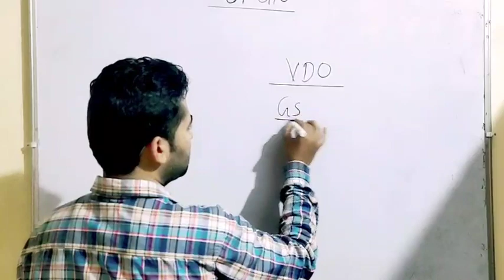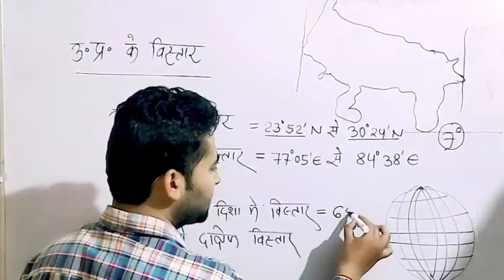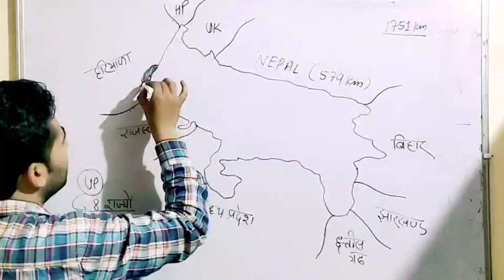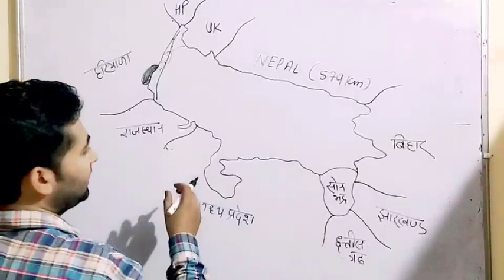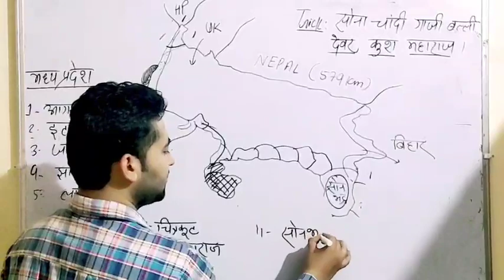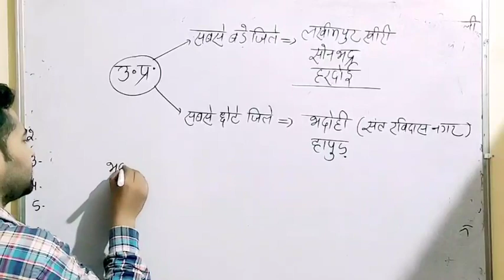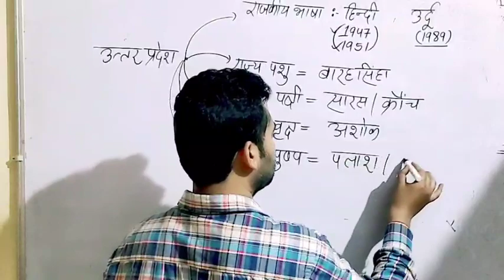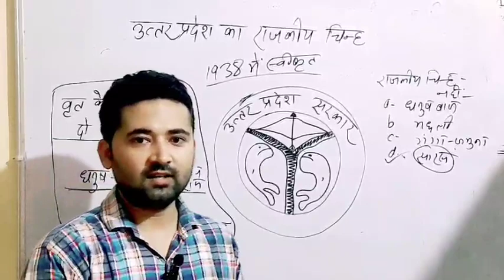UP GK special Class .... VDO re exam देने वाले अभ्यर्थी जरूर देखें।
up constable
UP SI
UPSSSC exams